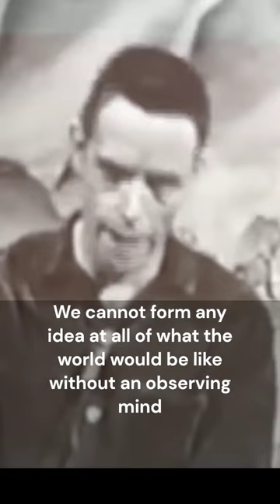The Source of Our Universe | Alan Watts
An enlightening speech from Alan Watts about the beauty and importance of finding silence in your mind, and ways you can obtain it, including meditation. Part 8

Positive thoughts for inspiration and motivation to be the best version of you. Tips for self-improvement, self-care, and self-love.